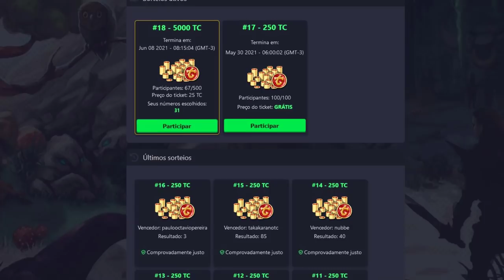EK LVL 840 DEAD IN DRUME 😅, POLÊMICA! RUBINI PERDEU TUDO?? AND FORJANDO TIER 4!